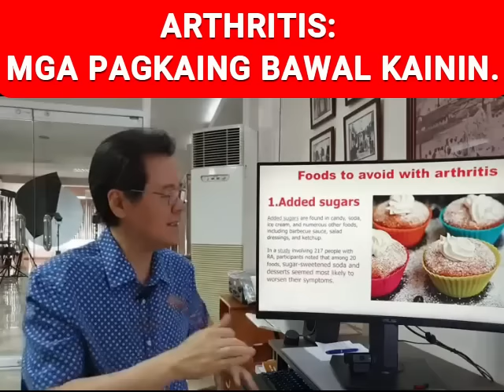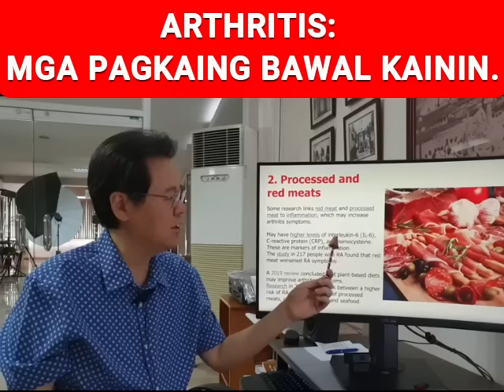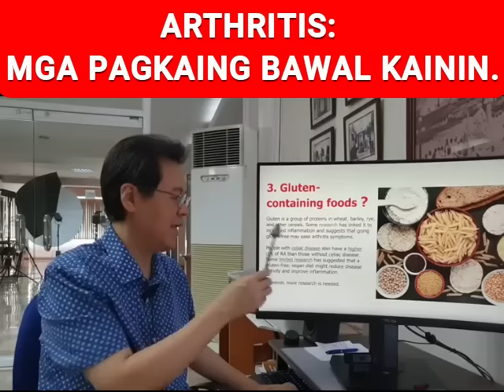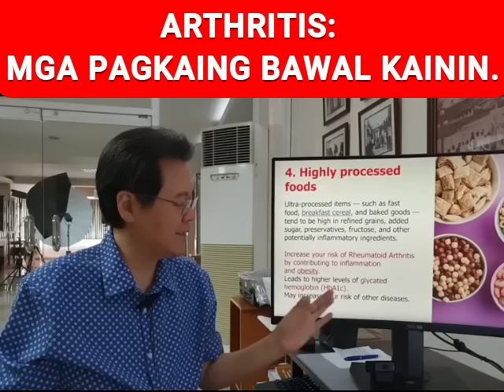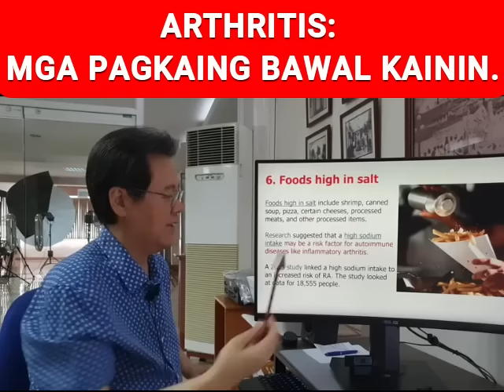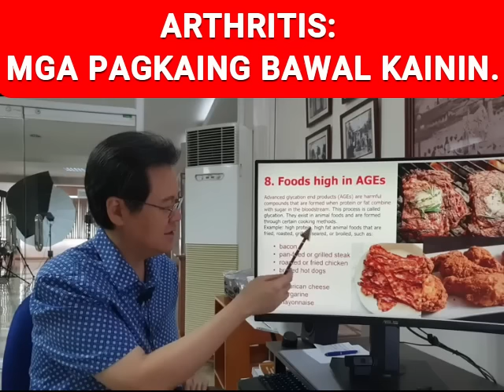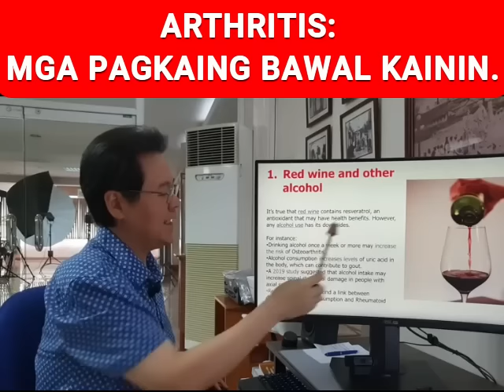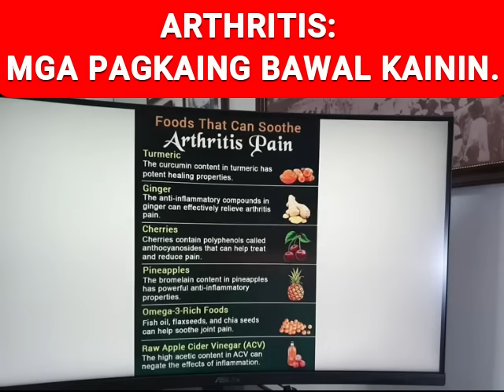Arthritis: Mga Pagkaing Bawal Kainin. - By Doc Willie Ong (Internist and Cardiologist)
Arthritis: Mga Pagkaing Bawal Kainin.